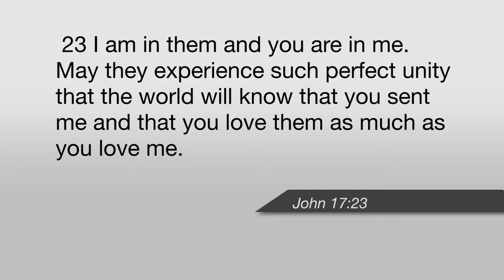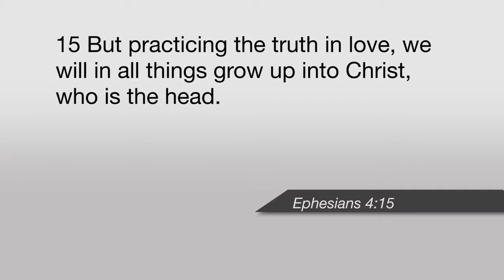No Place Like Home - Part 2 | Home Groups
We have all heard the old saying, “There is no place like home.” Deep inside each one of us is an innate desire to belong. This hunger exists because God designed us to belong to a family, to connect together with other people in our faith. Together we are the family of God, the home where God dwells.

But like every family, sometimes we struggle to really connect. We each have a role in the family, but how to do plug into the place God has for us? How do we really settle into our home life? And how do we connect with our community of faith and grow?

Connect with us online for more videos, resources, and opportunities to get involved or plan a visit with on Sunday at: 8am // 10am // 12pm or Wednesdays at 7pm, we're located at: 7000 All Nations Blvd.